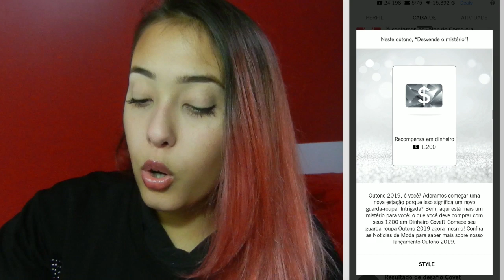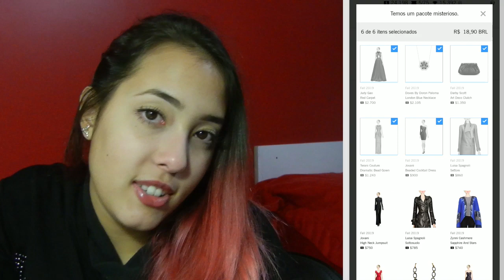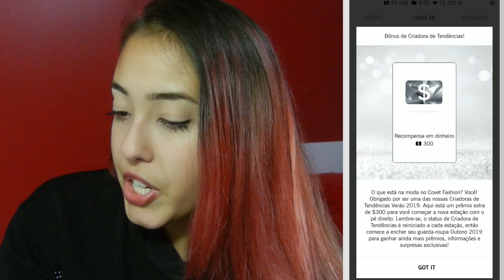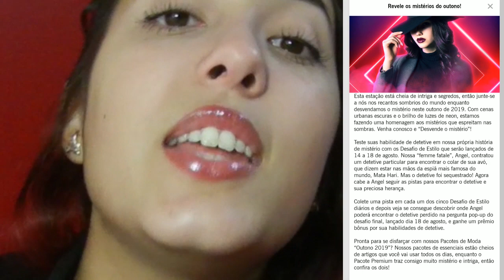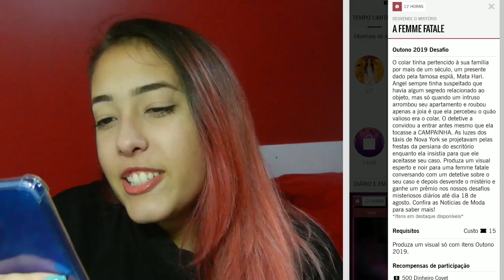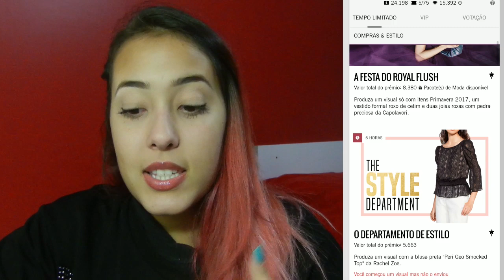DICAS PARA O OUTONO 2019! Covet Fashion